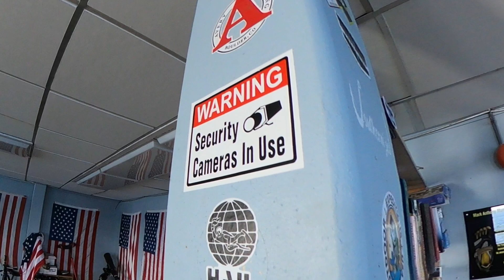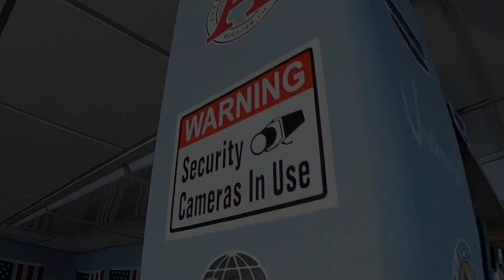a matter of perspective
I may be out here with the Internet still not re-connected, dang it! But consider this. I’m in a box on stilts, 32 miles offshore. 100% off the grid. And yet, thanks to the sunlight shining on the solar panels above being pushed into the batteries inside, we have power.

And thanks to a clever engineer in 1960, we have over 5000 square feet of a slightly concave helipad to guide the rainwater into a 14,000-gallon holding tank where that same sunlight powers a Culligan reverse osmosis system to provide the water to make the ice in our refrigerator.

So, as I survey the recreation room on the NE side of the tower and listen to the over-the-air TV, I’m grateful. Grateful that we have a chance to bring volunteers like you out to help restore the tower, protect the mariners below and sea life underneath, and preserve it for the next generation to learn about our amazing world.

Your perspective does indeed matter. Y'all have a great day.

Richard

We have Volunteering trips every other week so if you have skills in plumbing, electrical, welding, or scraping, painting, or organizing, we need you! Come join us and experience an adventure!

Can’t join us? Please consider becoming a monthly Supporter and help us buy the supplies needed to put the tower back in order!

Join a Volunteer trip!

Go to FPTower.org/volunteer and cover a portion of your helicopter flight then we’ll cover the rest including your stay, meals, tools, and fun activities. (Nature provides the adventures!)

Come as an Ecotourist!

Come visit as an Ecotourist and watch the sunrise and sunsets in a beautiful setting all while any proceeds help us achieve the restoration goal!

A big thanks to the companies who are helping us restore! The new generator will power the super efficient mini-splits from Mitsubishi Electric MitsubishiElectric which are being installed by the good folks from Mansfield Sales and Service HVAC msshvac.com

Make watching this video more enjoyable with a lovely cup of Frying Pan Tower Signature Blend of Black Powder coffee!

Want to help but can’t come join us? Every purchase makes a difference at FPTower.org

Follow Frying Pan Tower™ on all social media!